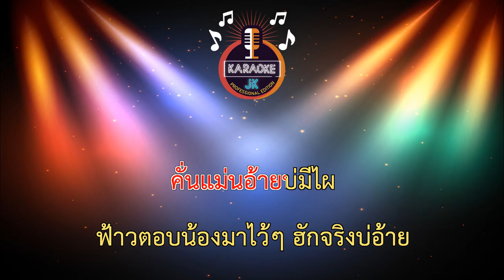ฮักจริงบ่อ้าย (115-Bbm) - เมย์ สุพัตรา ft.วงศ์ ชนะกันต์【 Cover By คาราโอเกะดนตรีสด 】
เพลง : ฮักจริงบ่อ้าย
ศิลปิน : เมย์ สุพัตรา ft. วงศ์ ชนะกันต์
คำร้อง-ทำนอง : อ๊อก วีสกี้
เรียบเรียง : เอ็ม อมรฤทธิ์